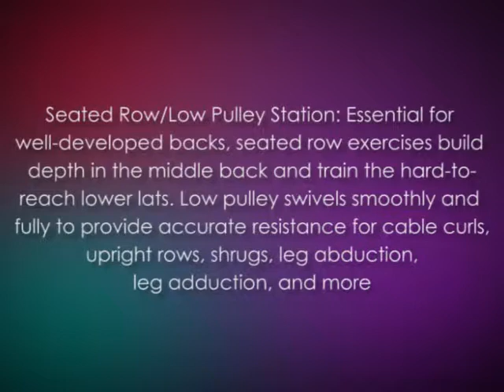Body Solid EXM1500S Single Stack Home Gym